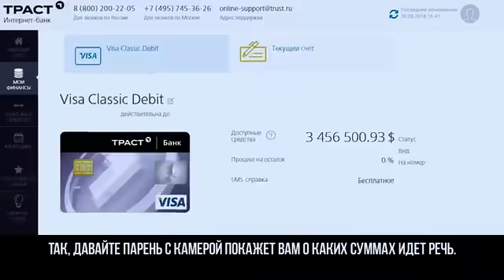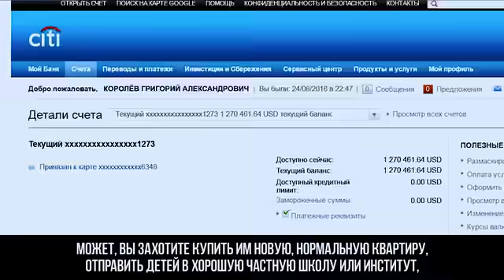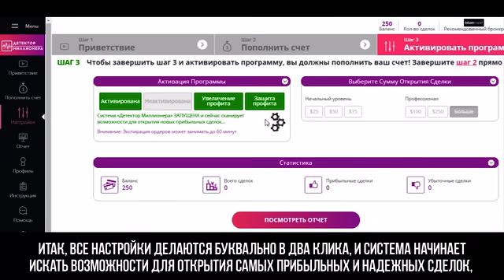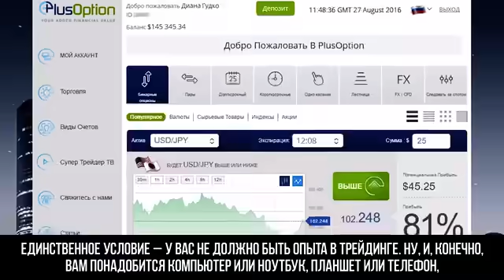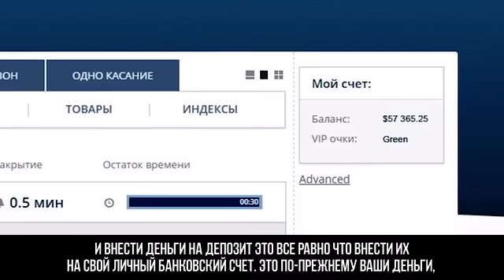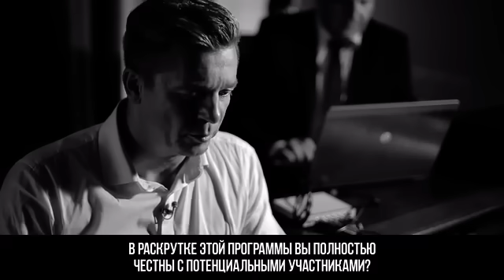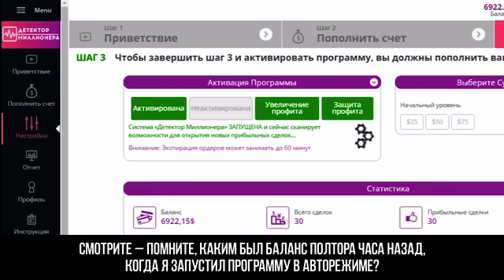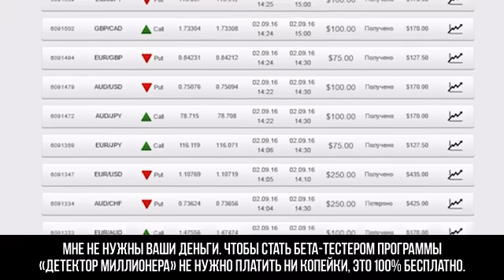Детектор Миллионера Home Page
мошенники